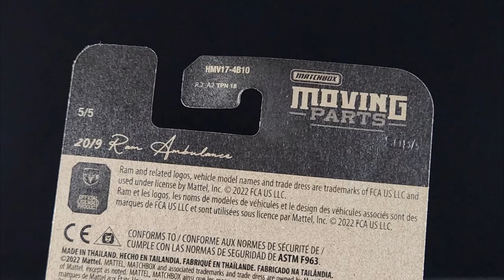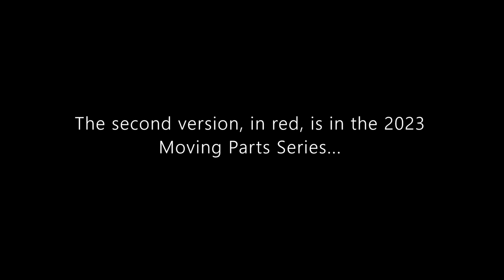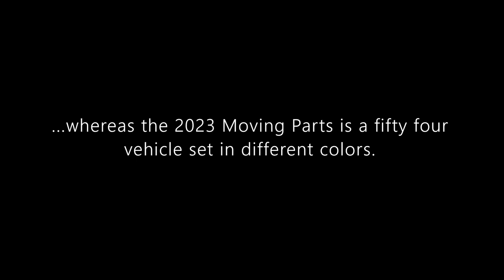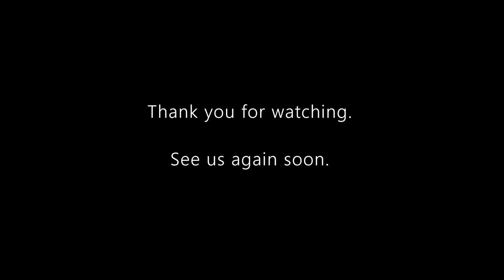SPOTLIGHT: Matchbox 2019 RAM Ambulance | 70th Special Edition Moving Parts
Hello and welcome to Syracuse Internationals' YouTube channel. This is another episode of Spotlight featuring a RAM Ambulance from the 70th Special Edition Moving Parts.